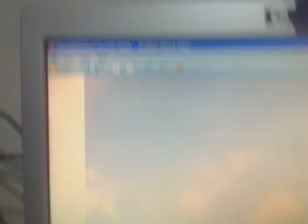Space Ships Arrieved At Penang Sky May 2018 Video0056Spaceships2018PgSky .avi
The program presently  not able to upload the Image  . Therefore I made the video clip by recorded the two Images in order to upload in the YouTube .